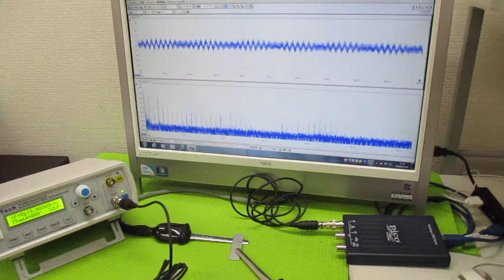オリジナル超音波（超音波テスター・超音波発振制御プローブ） ultrasonic-labo